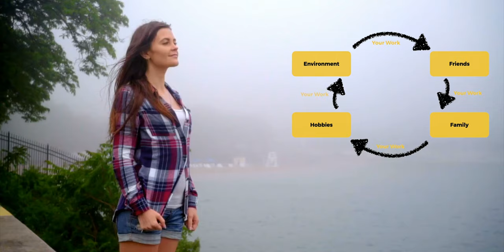I Don't Want A Normal Job: How to Align your Career with Your Life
When you compare your daily grind to how you see the dream life and dream career, it is easy to conclude: "I Don't Want A Normal Job"! It is much harder though to figure out exactly what this means. How does a "normal job" differ from one that perfectly aligns your aspirations with other parts of your lives? The solution is not easy, but surprisingly simple!

🔖 QUICK GUIDE
00:00 What is Wrong with a 9-5?
01:30 What Happens in a "Normal"Job?
02:14 Why You Can't Quit a Job?
02:52 The Mindset Change Towards a Simple Solution
04:08 Overcoming Complexities: You are not Alone!